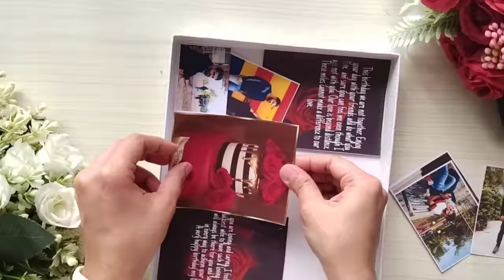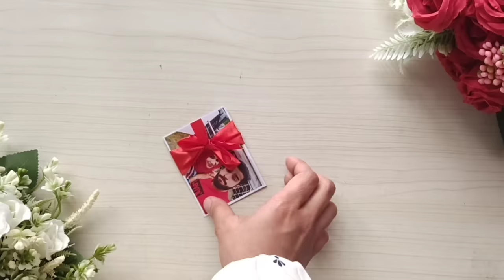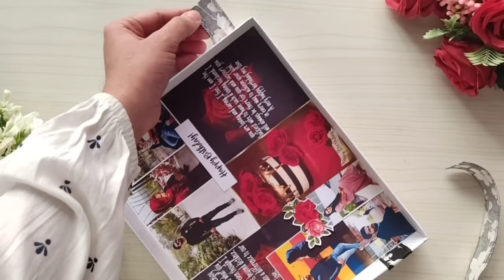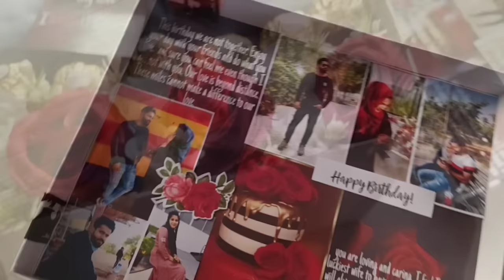SURPRISE Birthday GIFT| GIFT Hamper Box | EASY STEPS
printer- HP Deskjet GT 5820
photo paper- glossy inkjet photo paper
box,ribbon,photo paper- bought from dubai